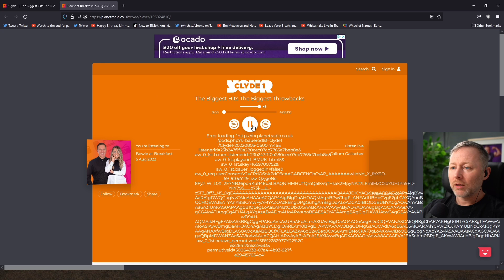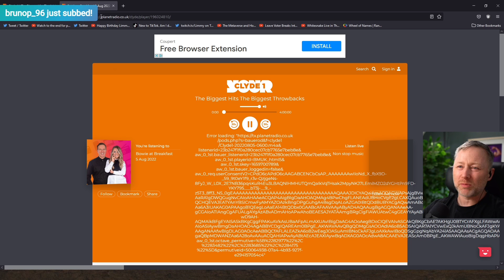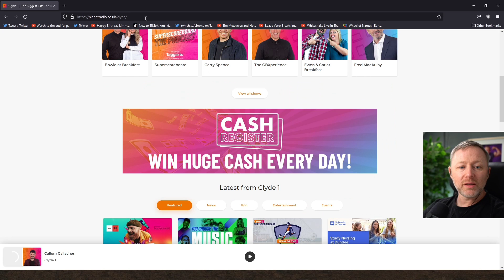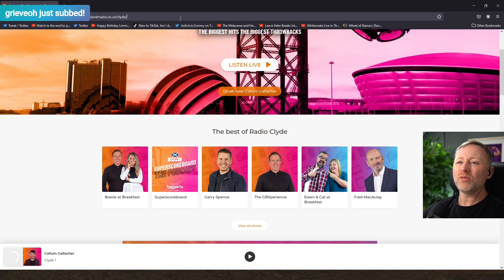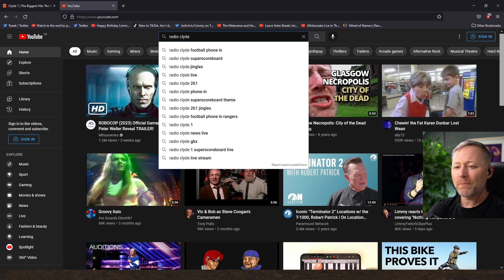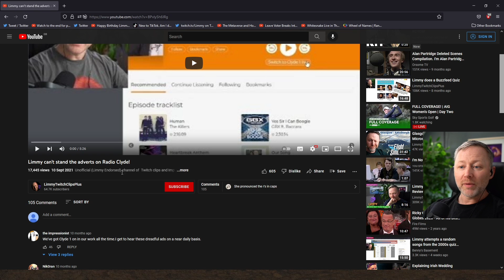Limmy STILL can't stand the adverts on Radio Clyde